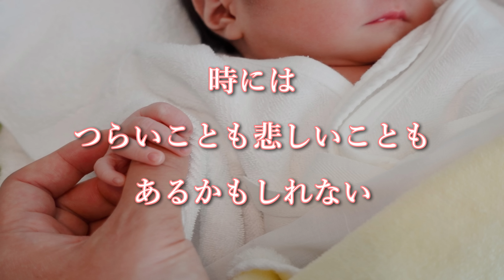【ご報告】出産しました♡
元気な女の子を出産しました💓

沢山の応援メッセージ